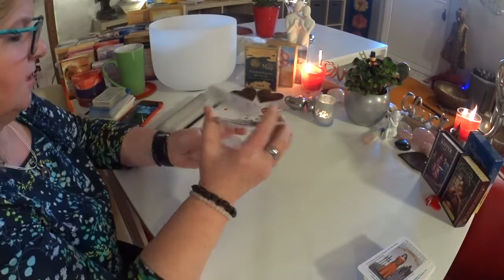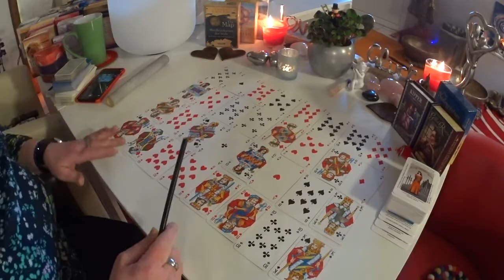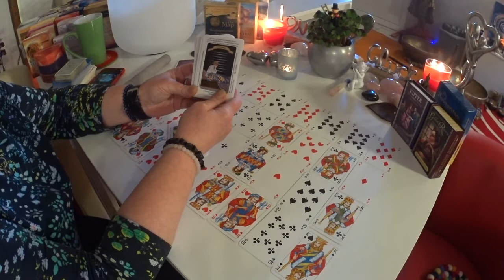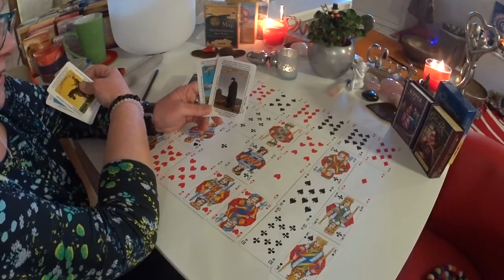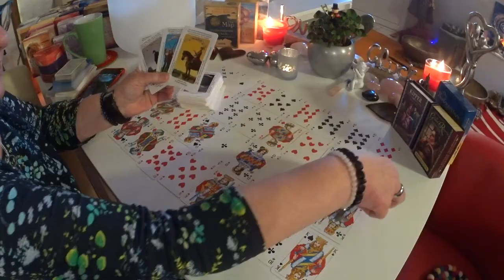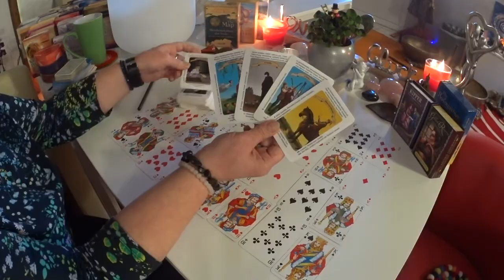Seelenpartner / Widder / Januar 2020